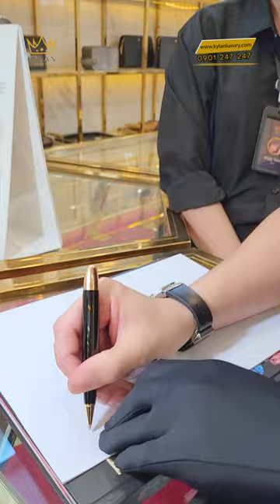Cùng Kỳ Lân biến hóa cây bút bị vỡ thành một chiếc bút hoàn toàn mới.